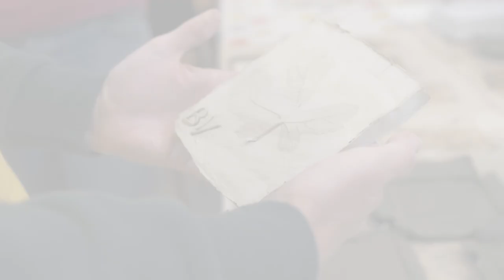Arzy Ca' 200annidiCanova #2022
Arzy Ca' has joined the celebrations of Canova's two-centuries heritage, through the live experience of clay modeling inspired to Antonio Canova Art.

"Noble simplicity and quiet grandeur"
(Johann Joachim Winckelmann)

Antonio Canova (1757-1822), the greatest Neoclassical sculptor, achieves purity, beauty and perfection of Ancient Art through the soft and smooth movements of his marble.

"Just as the depths of the sea always remain calm however much the surface may rage, so does the expression of the figures of the Greeks reveal a great and composed soul even in the midst of passion."
(Johann Joachim Winckelmann)

Antonio Canova represents the ideal beauty that sublimates human emotions.

Thanks to the Gypsotheca Antonio Canova Museum for welcoming us.
Possagno, October 2022

Follow us @arzyca